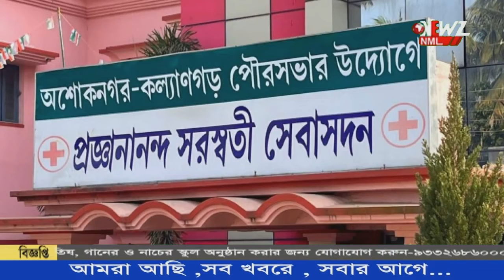"ফেসিও প্লাস্টিক সার্জারি" করে দৃষ্টান্ত পৌরসভা পরিচালিত হাসপাতালে।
"ফেসিও প্লাস্টিক সার্জারি" করে দৃষ্টান্ত পৌরসভা পরিচালিত হাসপাতালে। মাত্র ৩৩ হাজার টাকা খরচে অপারেশন সফল হয়েছে, দাবী অশোকনগর সেবা সদনের চিকিৎসকদের।